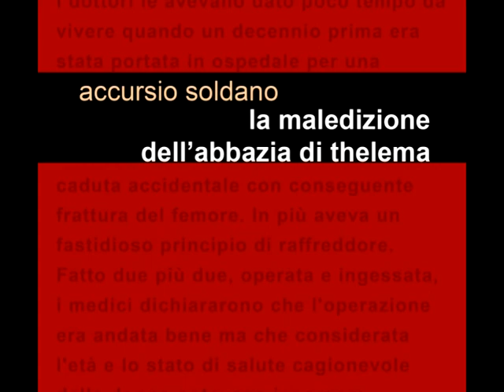LA MALEDIZIONE DELL'ABBAZIA DI THELEMA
Il romanzo, il terzo di Accursio Soldano, prende spunto dalla famosa Abbazia di Thelema per esplorare l'animo umano e le sue paure.